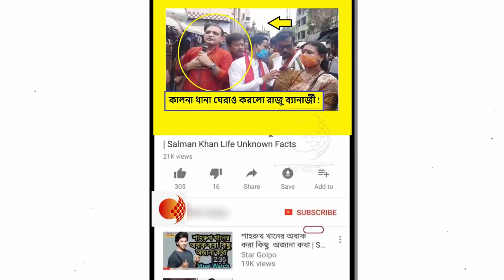বিজেপি কর্মীদেরকে হত্যা ও মিথ্যা মামলায় ফাঁসানো প্রতিবাদে উত্তপ্ত কালনা !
কালনা বিধানসভার অন্তর্গত পাথরঘাটা গ্রামের রবিন পালের নিশংস হত্যা ও কদম্বা গ্রামের বিজেপি কর্মীদের মিথ্যা মামলায় ফাঁসানো প্রতিবাদে আজ কালনা থানা ঘেরাও।